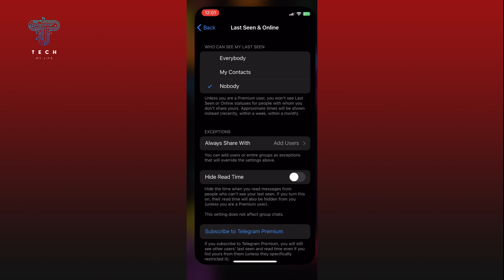How To Hide Your Active Status On Telegram? 2024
First, open the Telegram app on your device and tap on the Settings option at the bottom right corner of your screen. In the settings menu, select the Privacy and Security option.

Next, find and tap on the Last Seen & Online option. To hide your active status, choose the Nobody option. You can also customize exceptions if needed.

And this is how you can hide your active status on Telegram.